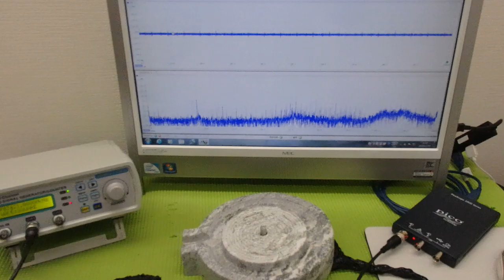メガヘルツの超音波発振制御技術 ultrasonic-labo